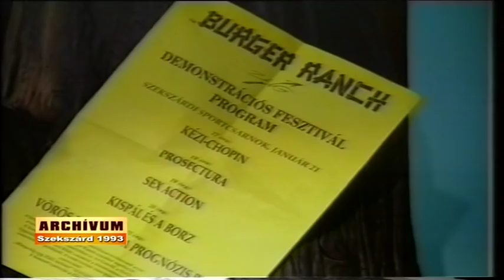Szekszárd Zug demonstráció 1993. Archívum Lovasi András, Kispál és a Borz Polgár Tamás